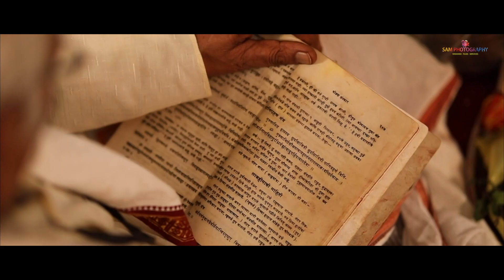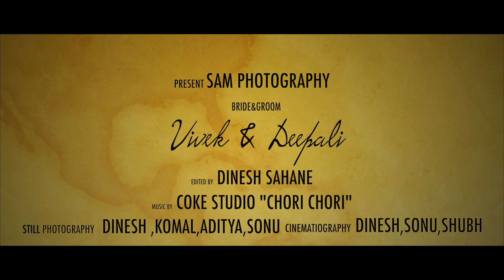Vivek & Deepali-wedding highlight 2020 -Sam photography Nagpur